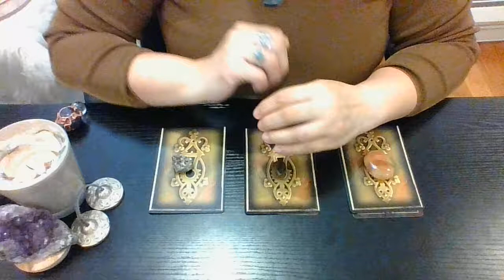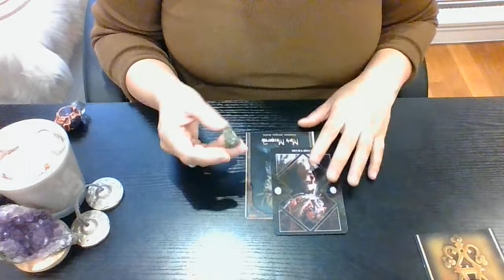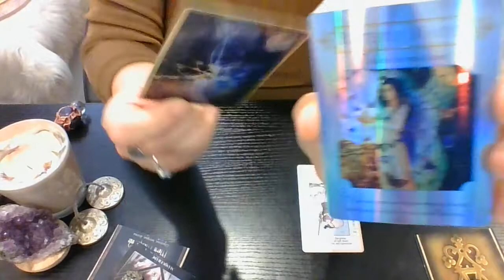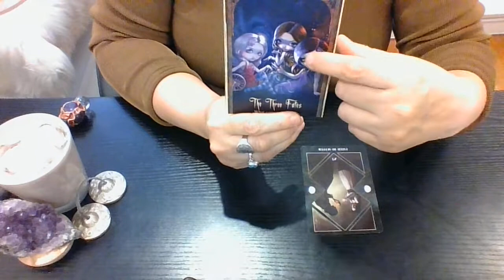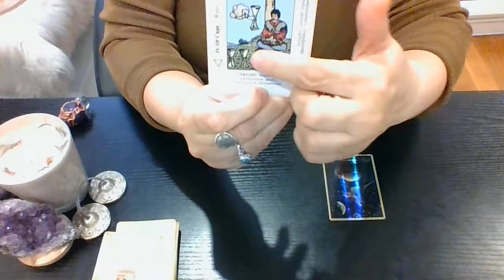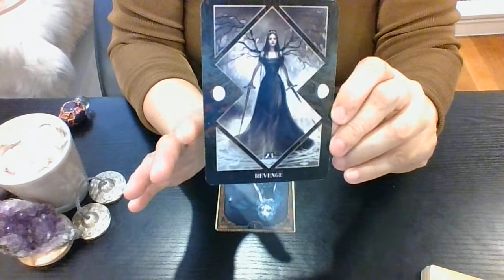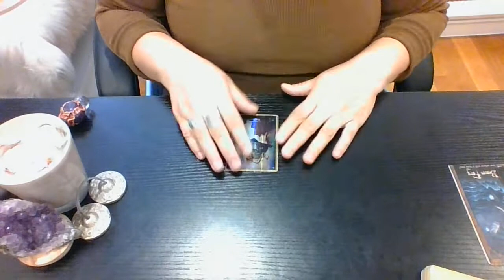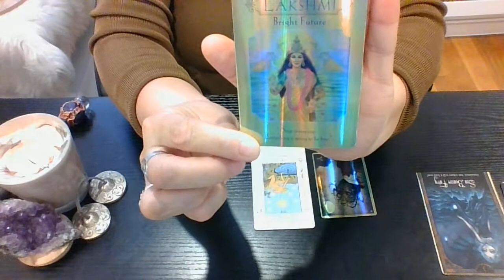🔥LEO💫🔮LION'S GATE PORTAL 2022 Pick-A-Card GUIDANCE with LIVE SHUFFLING🔮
💫Exclusive LION'S GATE PORTAL  Pick-A-Card GUIDANCE💫
WHAT ARE YOU RELEASING? WHAT IS THE LION'S GATE PORTAL OFFERING YOU?
🕛 TIMESTAMPS:
🕛🔮 1:55 GROUP 1 PYRITE crystal
🕛🔮 11:39 GROUP 2 TIGER'S EYE crystal
🕛🔮 23:56 GROUP 3 CARNELIAN crystal

I will use your donations to purchase more decks & other items for future readings.